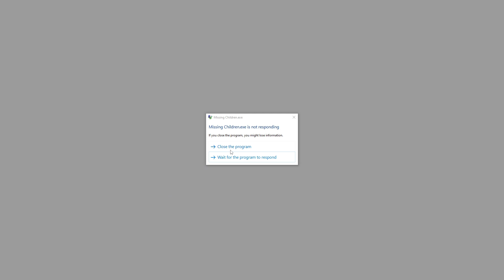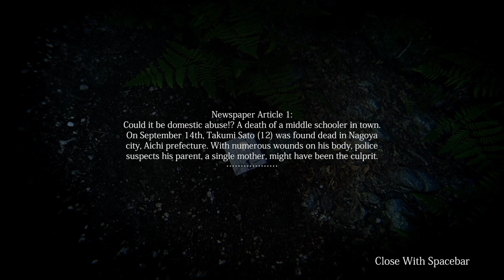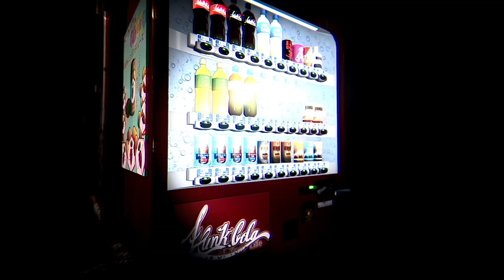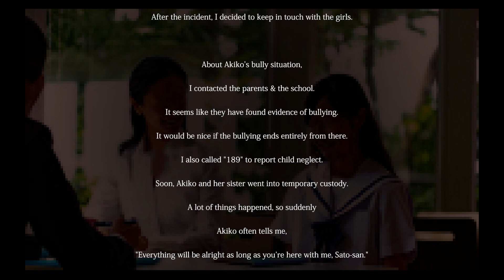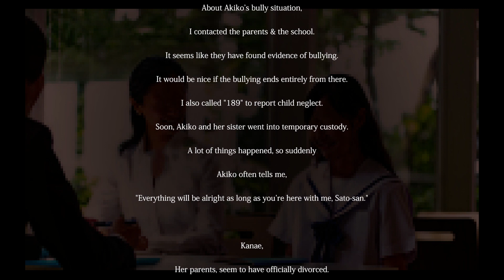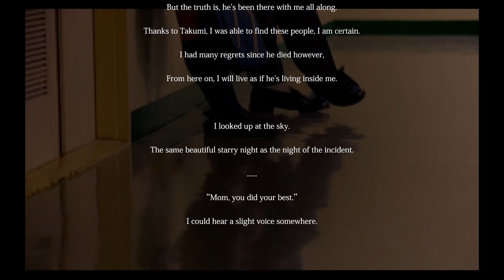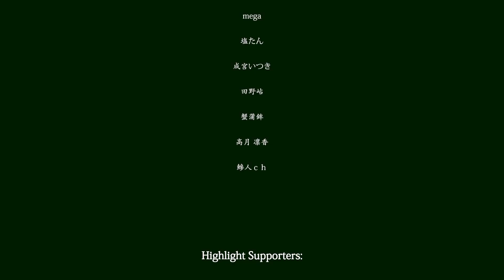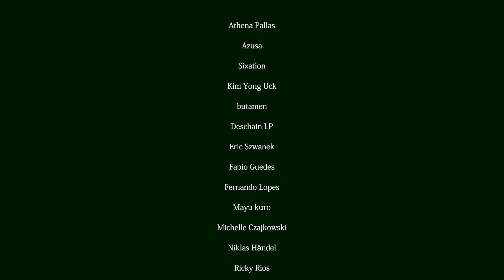Missing Children | 行方不明 - Uncanny Horror Game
Watch as I put my amazing detective skills to work to find three missing children! Common Chilla's Art W.